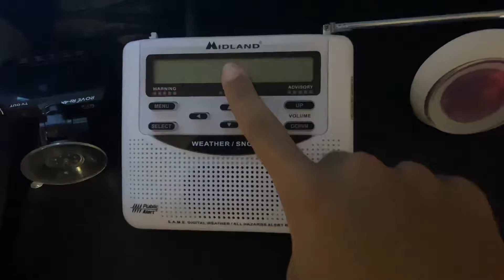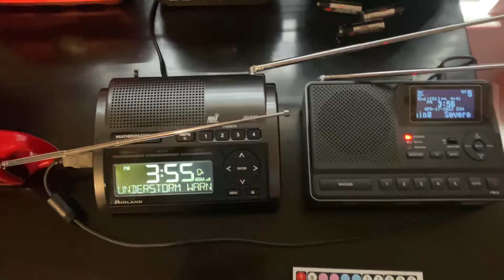EAS-TER SURPRISES - Severe Thunderstorm Warning for Marion County (EAS #189)